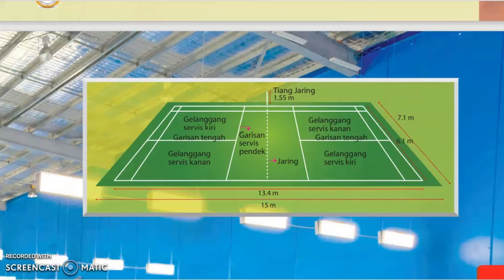PENDIDIKAN JASMANI DAN KESIHATAN TINGKATAN 1 KSSM: UNIT 4 KATEGORI JARING (GELANGGANG BADMINTON)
UNIT 4 KATEGORI JARING (GELANGGANG BADMINTON)